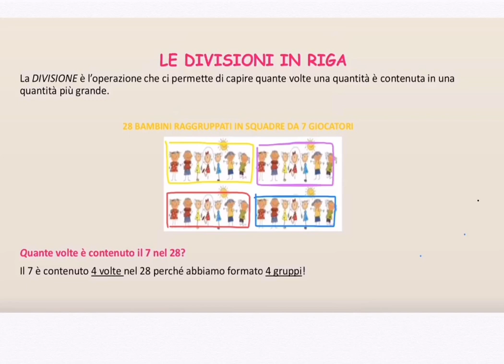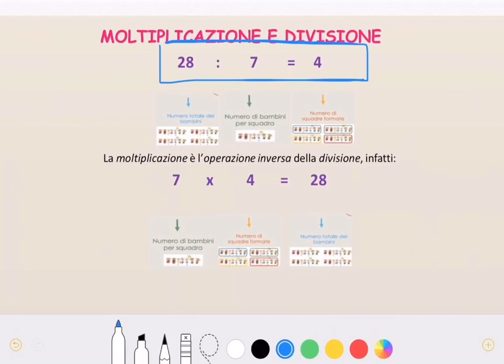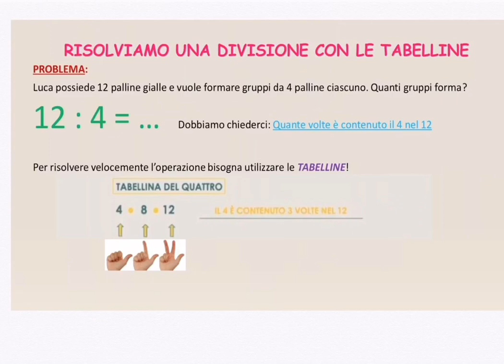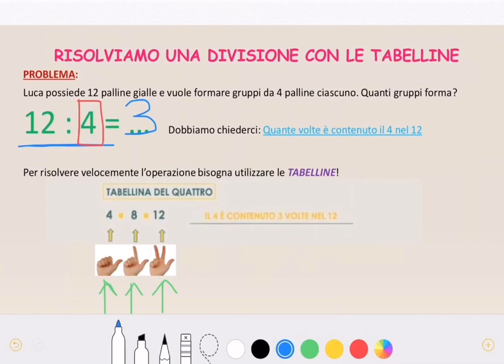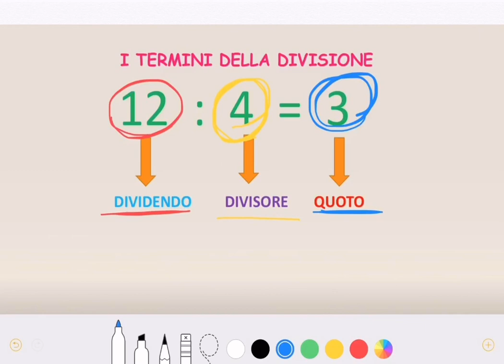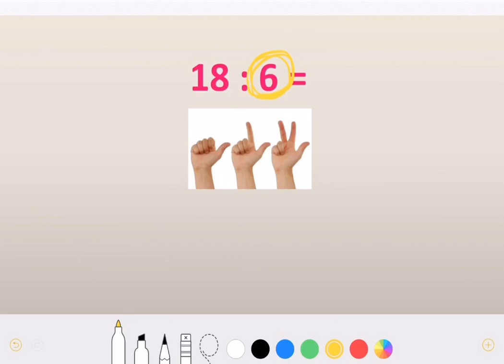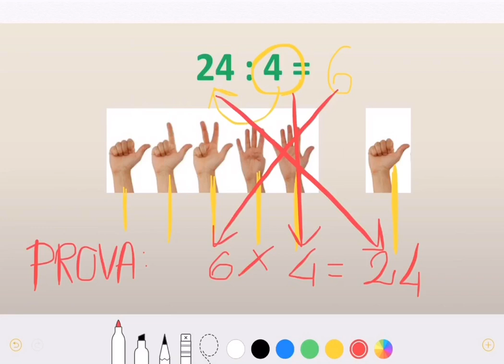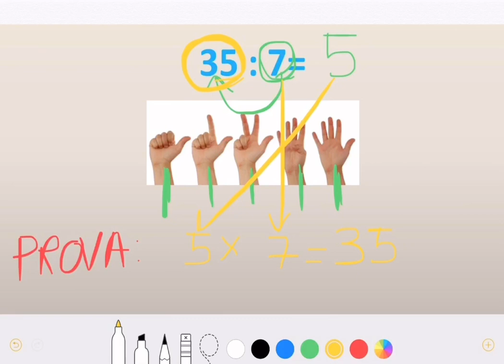11° sett. - Allegato 2 Le divisioni in riga